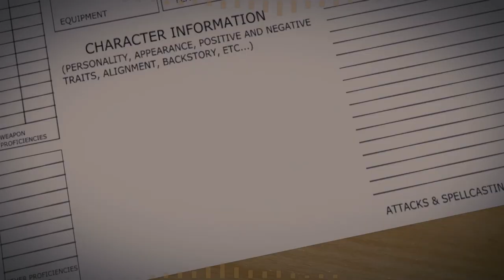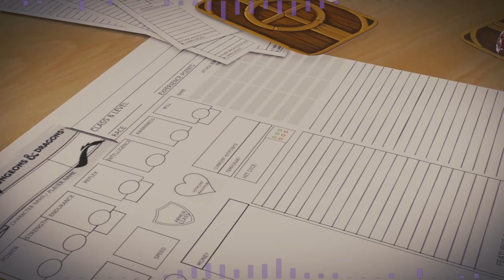QuaranTeam: Session 18 - A Necromancer's Lair | Dungeons & Dragons - 5th Edition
The team arrives at the mouth of the cave to seek shelter from the raging storm and discovers they have stumbled upon the lair of a necromancer.